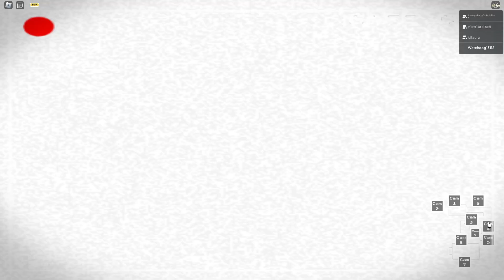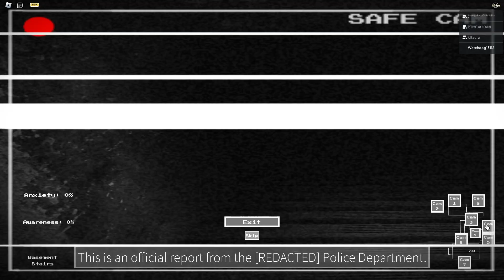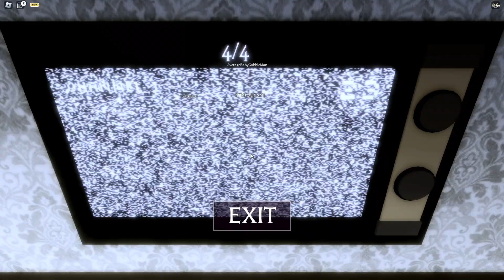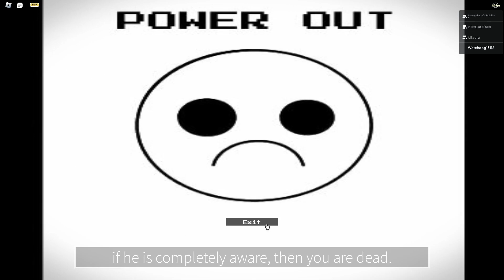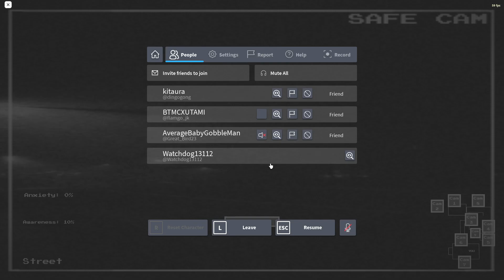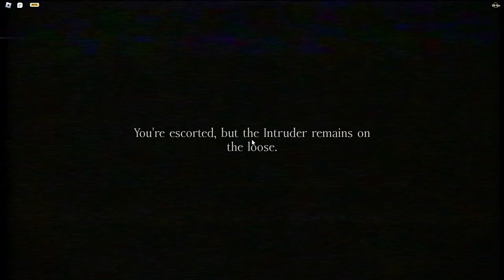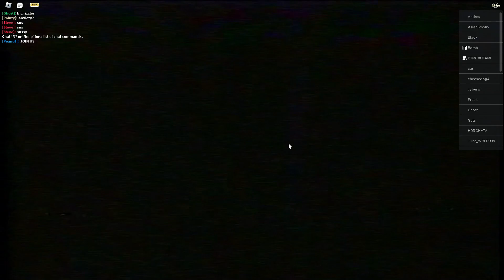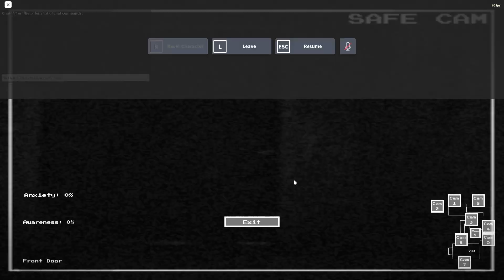The intruder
(not scary)